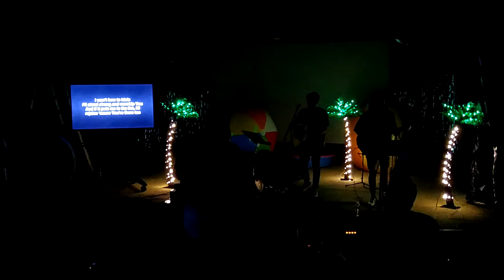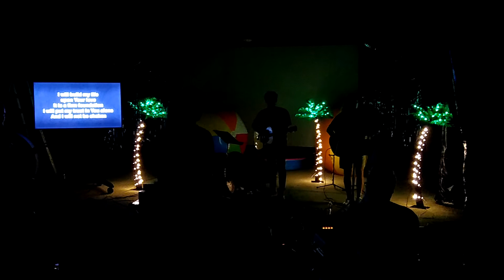Grad Beach Retreat Nashville Worship 1 (of 2)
Awesome 1st night of worship at our "back-up plan" Beach Retreat at the OC Pavilion!  (It seemed like we have all missed this so, so much!)